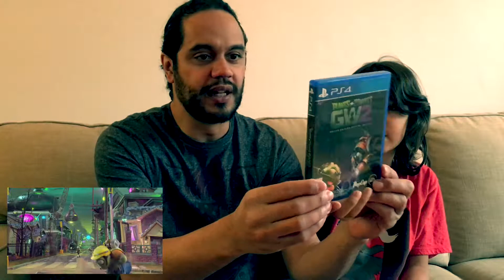PLANTS VS ZOMBIES GARDEN WARFARE!